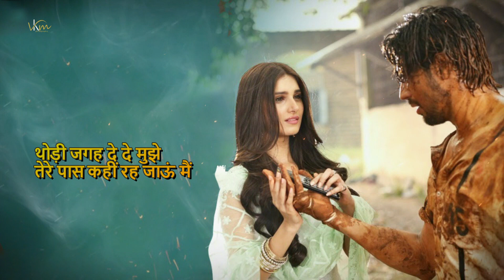Thodi Jagah yrics in hindi (VK Mashal )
✔Celebrate this LOVE SEASON with your LOVED one's by dedicating this Beautiful Unplugged Love Songs Jukebox to someone you LOVE.

Listen ad-free with YouTube Premium
Song
THODI JAGAH
Artist
Arijit Singh
Album
MARJAAVAAN
Tseries Music (on behalf of T-Series); ASCAP, LatinAutorPerf, TSeries Publishing, Abramus Digital, and 5 music rights societies